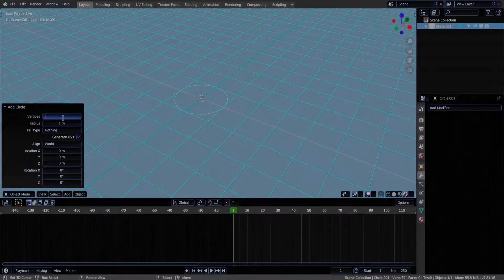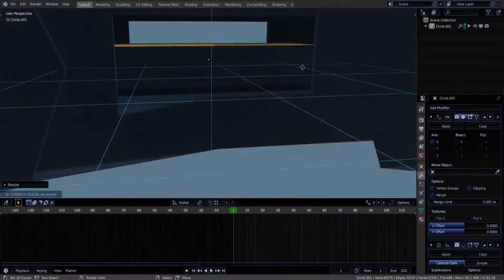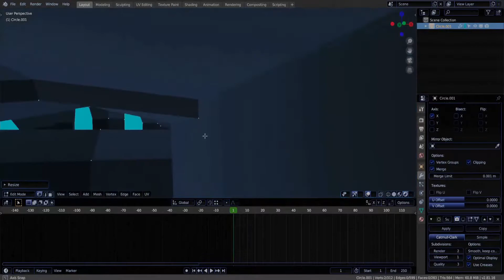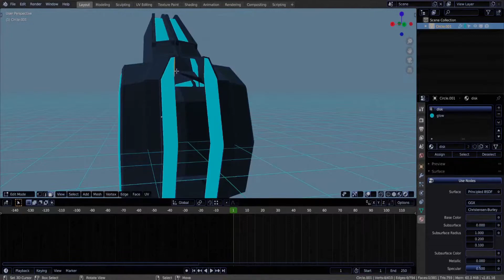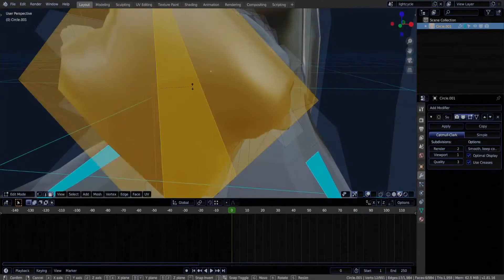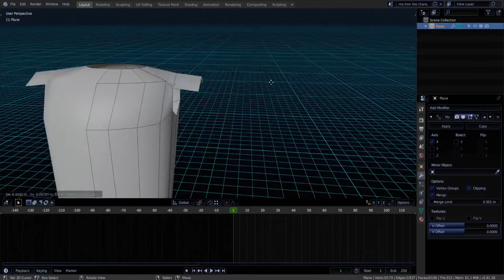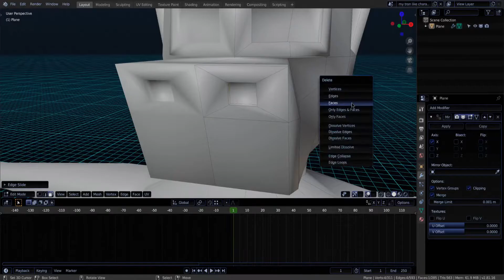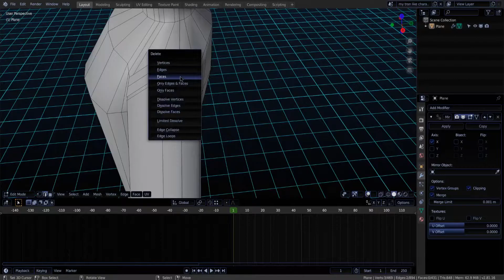making tron like stuff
disk, light-cycle, character